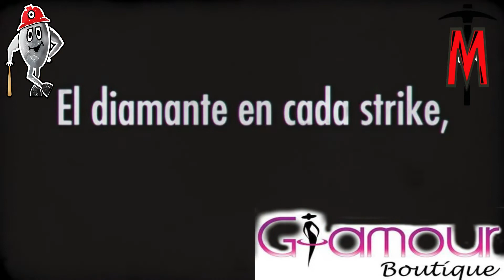Mineros en todo el mundo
Desde cualquier punto del globo terráqueo, todos los Mineros van apoyar al equipo de sus amores el próximo viernes